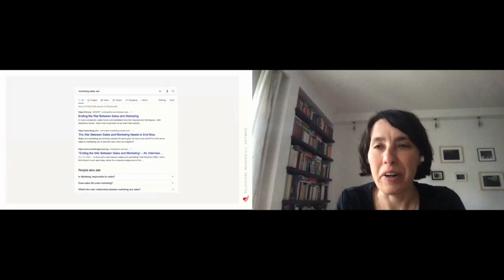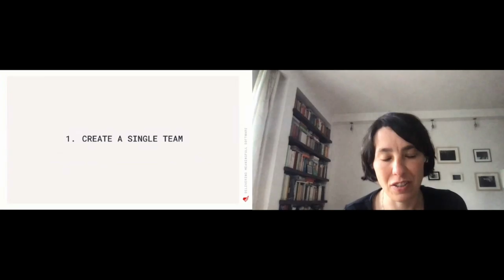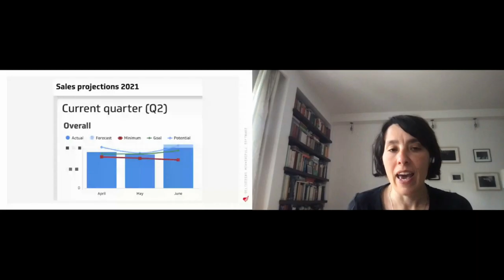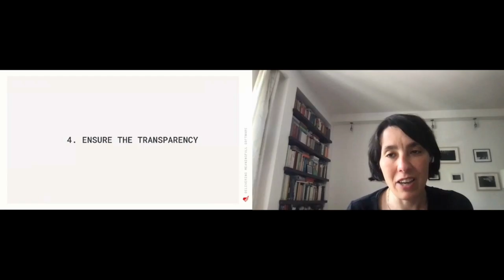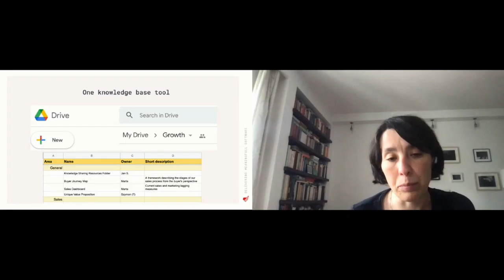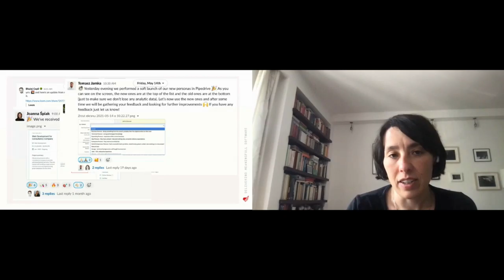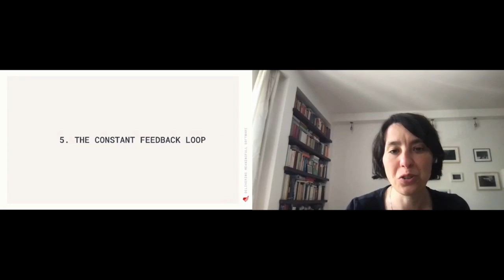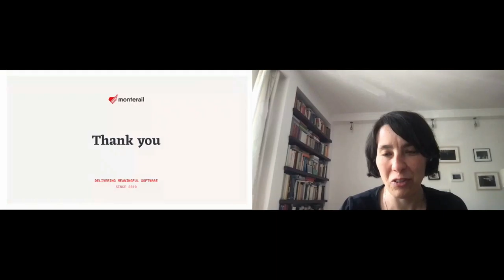How to achieve growth by aligning marketing, sales, and customer success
Marta Klimowicz
Head of Growth at Monterail